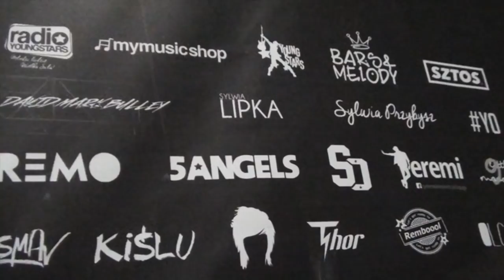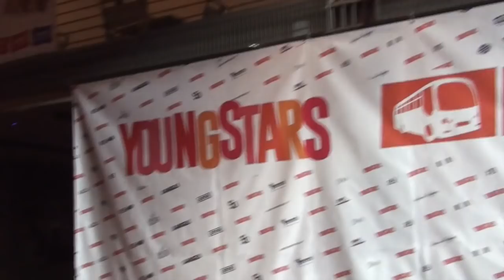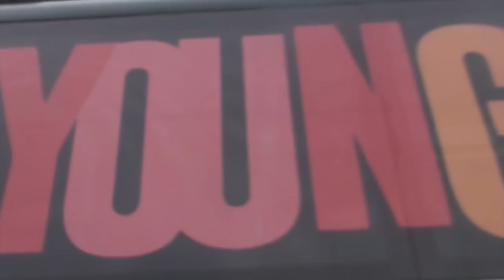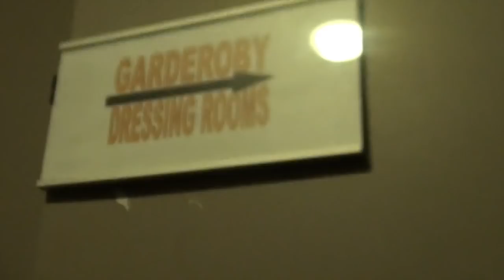Young Stars On Tour 2015 VLOG | Sylwia Lipka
POZNAŃ, WROCŁAW, KRAKÓW, WARSZAWA - DZIĘKUJĘ!
Nie zapomnij o subskrypcji i łapce w góre! WŁĄCZ HD :)
MOJE MEDIA SPOŁECZNOŚCIOWE:

WSPÓŁPRACA / BISNES:
Manager:
Remigiusz Remo Łupicki

operator: Natalia Wieczorek

Muzyka:
Hopeful - Bars & Melody
Remo in the MIX - Young Stars On Tour
Keep Smiling - Bars & Melody
Don't Look Back - Bars & Melody
About You - Remo & Pavey ft. Sylwia Lipka
Runaway - Galantis
Run Away With Me - Carly Rae Jepsen
Sledgehummer - Fifth Harmony
Rainbow - Remo & Marco
Lush Life - Zara Larsson
Shut Up And Dance - Walk The Moon
Against The World World - Remo ft. Jeremi Sikorski
Nasze Własne Niebo - Patryk Kumór
Look At Me Now - Charlie Puth
She Look So Perfect - 5SOS
Superheroes - The Script
Believe - Shawn Mendes
Sorry - Justin Bieber
The Days - Avicii
Our Own House - MisterWives
143 - Bars & Melody
Hopeful - Bars & Melody
Droga - Dawid Kwiatkowski